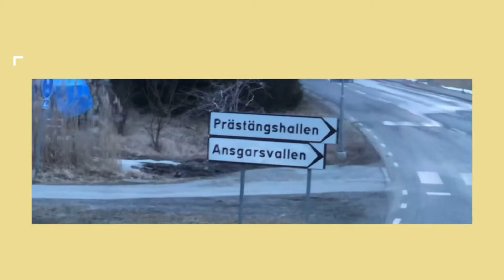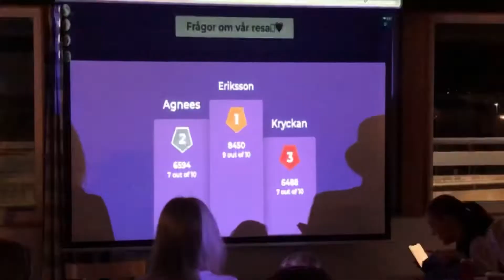Caxton Njuki mental coach till Vallentuna IBK Dam som vinner Div 2 norra 21/22